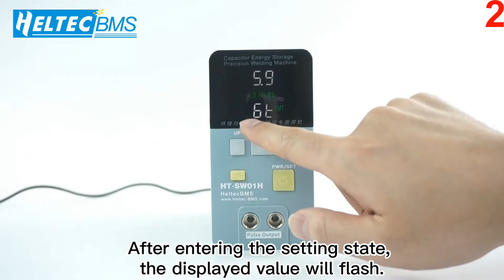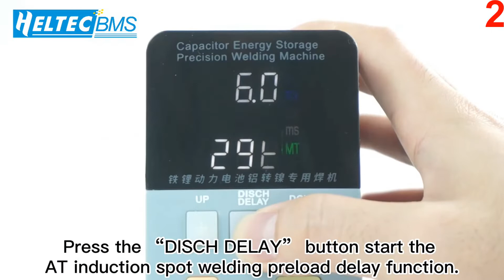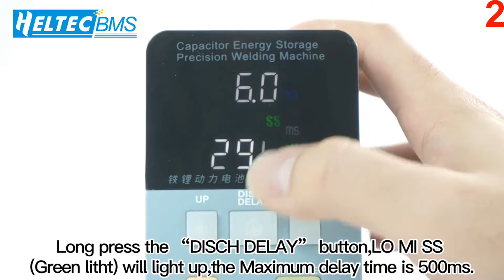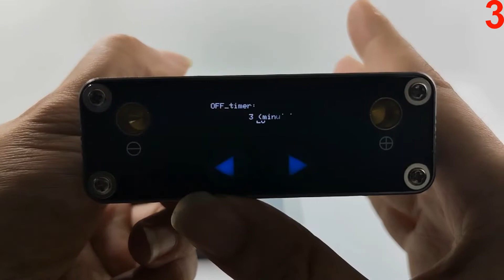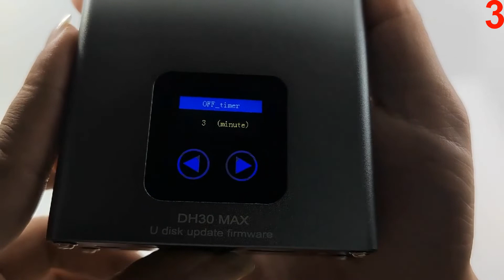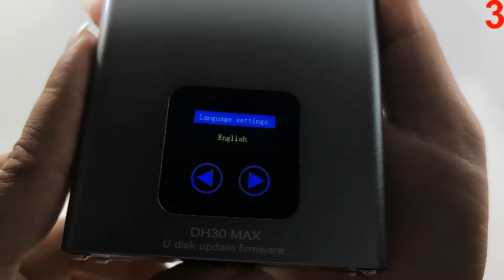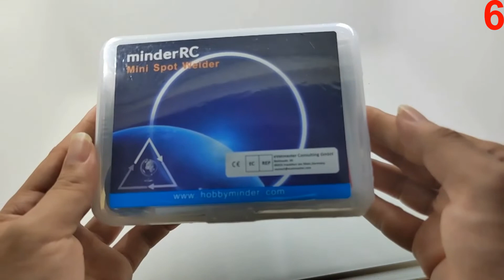Top 11 spot welding machines from Aliexpress